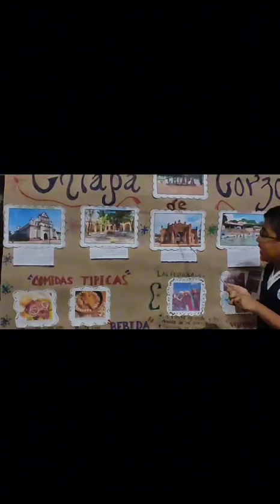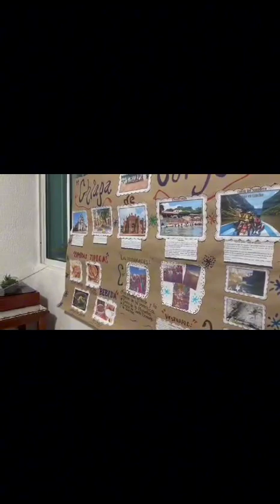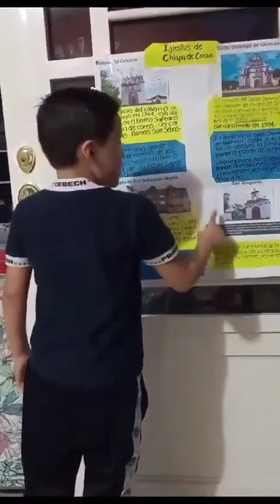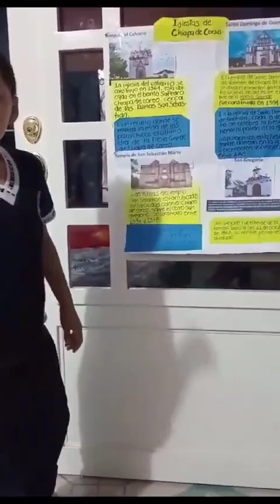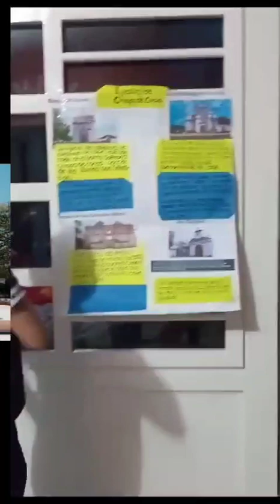"VIAJE HISTORICO POR MI COMUNIDAD"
Difusión del trabajo realizado por alumnos de segundo grado "Chiapa de Corzo"., Descripción de la comunidad y celebraciones en ella.